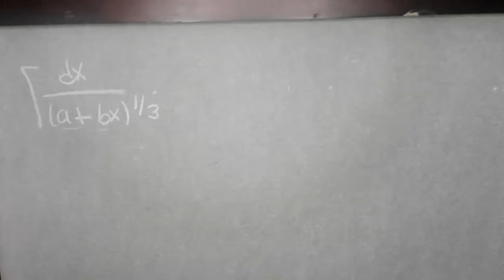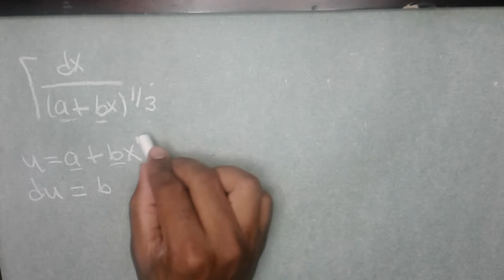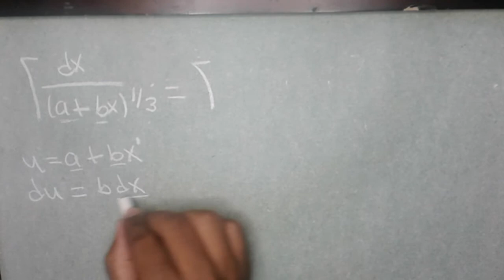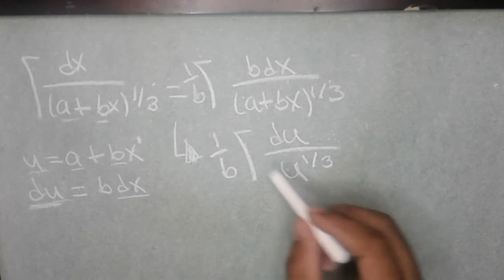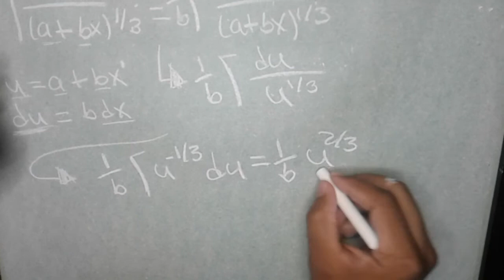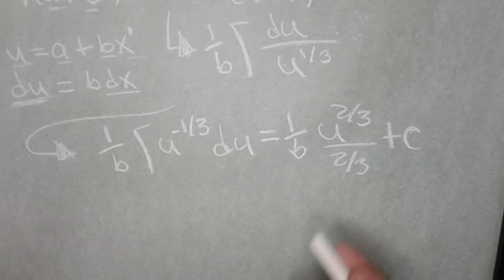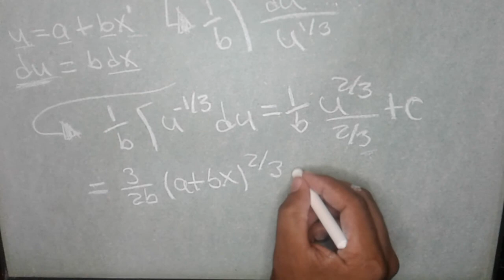#2.8 Integral de dx/(a+bX)^1/3, integral por sustitución (800 integrales índefinidas, curso)